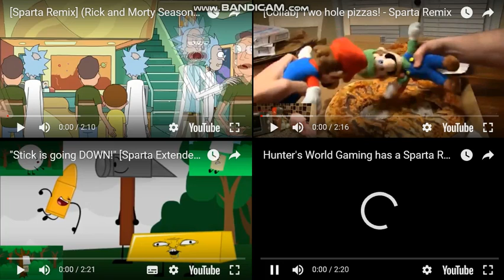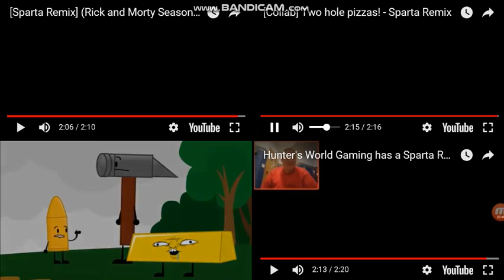Let's Remake FTW 01 --- Sparta Extended Remixes Side-By-Side 365